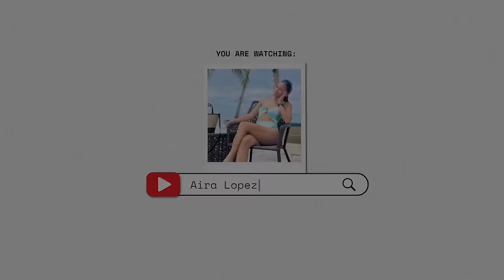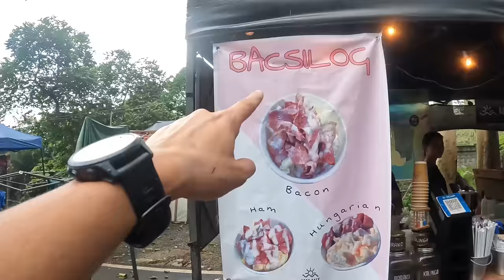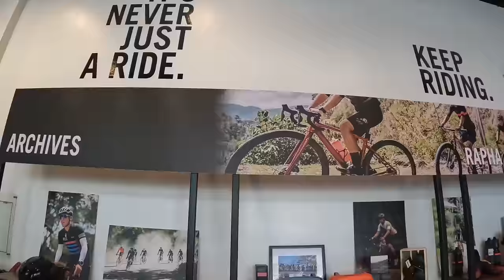MY LAST RIDE 🥹 + HOW I GET READY! by Aira Lopez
Interested to my bike? Message me!

@ranglopez on IG
Aira Aquino Lopez on FB

✨11.11 GRAND SALE✨
-LIMITED 11.11 SPECIAL VOUCHERS
-Special ADD-ON-DEAL